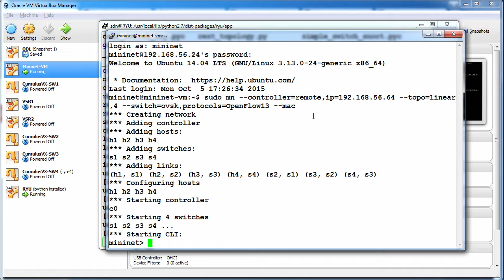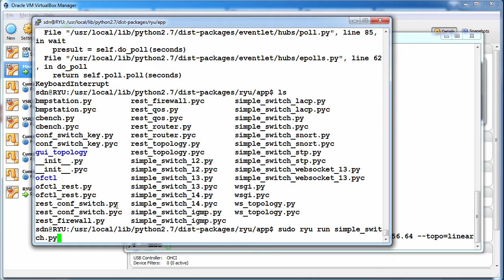RYU SDN Controller Part 2: Mininet integration: Practical GNS3 SDN and OpenFlow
A practical, hands-on, real world approach to learning and implementing SDN and OpenFlow.

See SDN and OpenFlow in action. Learn SDN and OpenFlow practically. You can set up everything shown here on your laptop using free or demo software.

Learn all tiers of the SDN Architecture:

* Applications - Wireshark, Bash scripts, FlowMaker, HP Network Protector, HP Network Visualizer

* Controllers - Learn OpenDaylight (ODL), ONOS, RYU and the HP VAN SDN Controllers.

* OpenFlow Infrastructure - Mininet switches (Open vSwitch)

Wireshark:
Capture OpenFlow messages using both Linux and Windows based Wireshark.

Technical content:
No sales hype, no fluff. Just technical content.

OVAs:

As part of the course, I have made OVAs available of ODL, RYU and the HP VAN SDN Controller. I have also provided links to download OVAs directly for ONOS and Mininet.

Real world SDN examples:

* The NSA

* Google

* Microsoft Azure

* Microsoft Linux